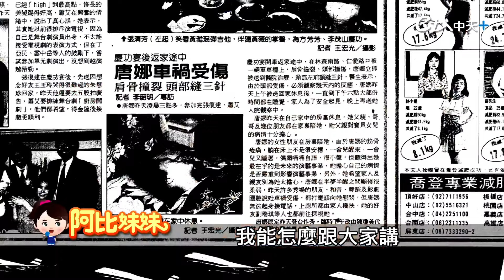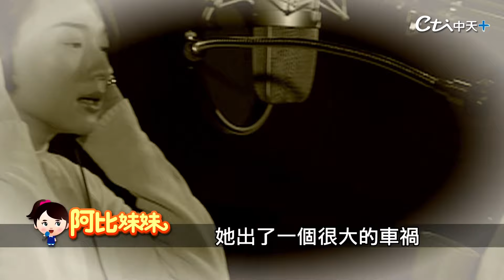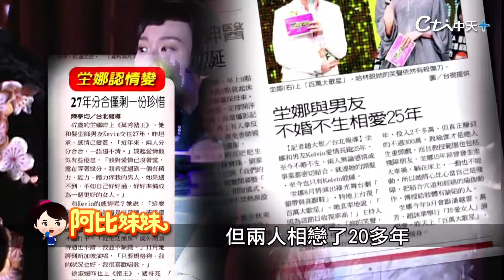那年被酒駕攔腰撞！坣娜走過車禍、憂鬱、紅斑性狼瘡 51歲找到幸福人生! 【阿比妹妹 】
藝人坣娜，2017年步入婚姻，嫁給身家逾280億元台幣「四星國際」董座薛智偉，淡出歌壇數年，其實坣娜過去一直受病痛所苦，1993年一場重大車禍，差點要了她的命，雖然皮肉傷好了，後遺症卻沒放過她，不但記憶力、聽力退化、甲狀腺失調，加上紅斑性狼瘡發作，又罹患了憂鬱症，讓她一度想結束自己的生命，但是最終坣娜靠著瑜珈與堅強意志力走過，找回自在人生！

⭐️資深憤怒打到骨折 cti699